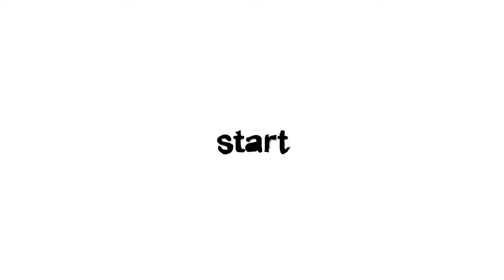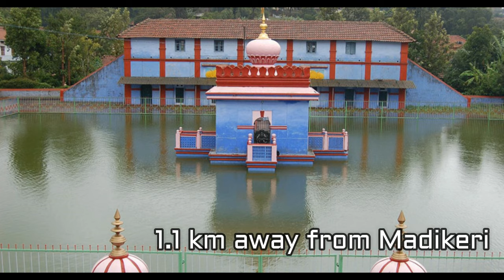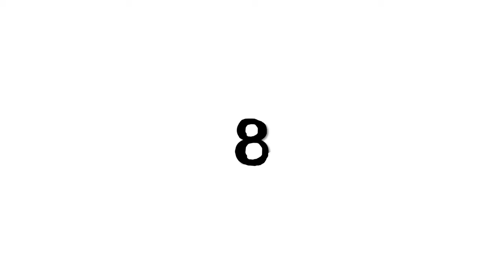Top 10 places in Coorg | Must Visit places | Scotland of India | Timing and Distance from Madikeri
Top 10 places in Coorg with timings, distance, and entry fee from Madikeri.

Kodagu is a rural district in south-western Karnataka, a province also known as Coorg. In the north of the area, Madikeri Fort has at its entrance two living elephant statues as well as a Gothic-style church with a museum. In the vicinity, the temple of Hindu Omkareshwara is from the 19th Century. The further north of this is the dome Raja's Tomb, Kodava's burial site, and Abbi Falls cascading.
coorg
coorg tourism
places to visit in coorg
coorg travel video
coorg travel guide
coorg trip
coorg resorts
coorg tourist places
things to do in coorg
coorg travel vlog
coorg tour
bangalore to coorg
coorg travel
coorg tour guide
coorg karnataka
top places to visit in coorg
coorg trip after lockdown
evolve back coorg
best resorts in coorg
coorg glimpses of india
class 10 english coorg
tourist places in coorg
bangalore coorg tourist places
coorg india tourism
bangalore to coorg by road
coorg class 10 english
madikeri coorg
scotland of india
coorg tourism video
places to visit in coorg in 2 days
best time to visit coorg
coorg class 10 question answer
madikeri
coorg tour telugu
coorg tamil travel
coorg scotland of india
coorg drone video
class 10 coorg english
coorg class 10
where to stay in coorg
coorg tourism places
coorg tour plan in telugu
coorg class 10 in hindi
coorg tour budget
coorg class 10 summary in english
class 10 coorg summary
class 10 english coorg summary
coorg class 10 summary in hindi
class 10 english coorg chapter
abbey falls coorg
class 10 coorg
coorg class 10 explanation in hindi
coorg hotels
karnataka
cheap hotels in coorg
chennai to coorg
madikeri fort coorg
coorg homestay for family
coorg budget travel tamil
raja tomb coorg
coorg homestay in forest
coorg tourist places in tamil
places to visit in coorg in tamil
coorg budget plan in telugu
visiting coorg during covid
orange county coorg
tibetan golden temple coorg
coorg budget in telugu
coorg information in telugu
coorg tourist details in telugu
how to reach coorg in telugu
trip to coorg
coorg tourism in telugu
coorg tour plan for 3 days
coorg places to see
must visit places in coorg with kids
coorg tour with places and ticket rates
coorg tour plan
holiday in coorg
coorg trip telugu
vacation in coorg
coorg hill station telugu
best places to visit in coorg
top places to visit in coorg madikera
coorg vlog telugu
a to z details of coorg in telugu
coorg tour in telugu
must see places in coorg
famous places in coorg
coorg after monsoon
coorg top places to visit
coorg homestay review
famous tourist spots in coorg
holiday to coorg
places to visit coorg in coorg
best places to visit in coorg in 2 days
tourist spots in coorg
relaxed weekend in coorg
coorg travel video by lena
coorg cuisine episode
cauvery nisargadhama coorg
resort saty in coorg
life in coorg after lockdown
raja seat coorg
coorg after lockdown
jungle hill resort coorg
ayatna herotage resort coorg
top places in coorg
coorg road trip
the best things to do in coorg
road trip to coorg
bike ride to coorg
sightseeing in coorg
coorg stay review
a day in coorg
coorg during covid tme
lena at coorg
coorg tourist place
spices of coorg
travelling to coorg
adventures in coorg
top things to do in coorg
homestay in coorg
lena in coorg
coorg karnataka india
coorg now
coorg flood
coorg tourguide
coorg resort
coorg mountain
coorg homestay
ayatana coorg
coorg vlog
coorg video
coorg videos
coorgi cuisine
coorg food
coorg plantations
coorgi coffee
glimpses of india
abbey falls
karnataka tourism
india tourism
golden temple
india road trip
five star hotels in india
india travel vlog
luxury resorts in india
top 10 five star hotel in india
dubare elephant camp
iruppu falls
india luxury
madikeri fort
talacauvery
bangalore
hotel
kabini
talakaveri
trip
places to visit in madikeri
madikeri tourist places
nagarhole national park
india
omkareshwara temple
namdroling monastery
rajas seat
kodagu
madikeri dasara
travel video
pandi curry
travel vlog
raja tomb madikeri
how to vlog
evolve back resorts
luxury resort india
escape tp nature
tibet village near mysore
paaputtu. local eats
lena malayalam actress
lena new look
golden temple bylakupe
iconic eateries in mysore
lena new video
best food reviews
pork simply kodavas
restaurants in mysore
restaurants of mysore
food and travel
tourist places in karnataka
mr and mrs choudhary
vivanta by taj
best hill station in south india
madikeri fort video
lena travel videos 2019
south india travel vlog
madikeri dasara 2019
relaxing weekend vlog
bike ride to madikeri
bangalore weekend trip
summary in hindi
places to visit in karnataka
places to visit in south india
casey neistat david dobrik
best travel videos
mainpoints with pictures
best short travel videos
travel from bangalore
learn on youtube
sri bhagandeshwara temple
drone in india
best explained on youtube